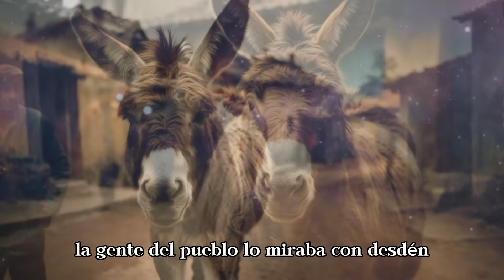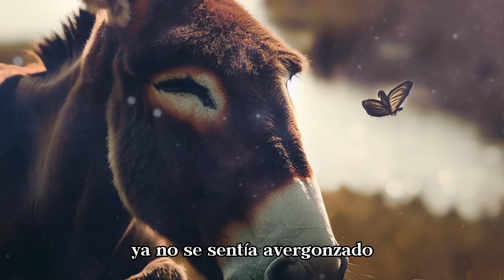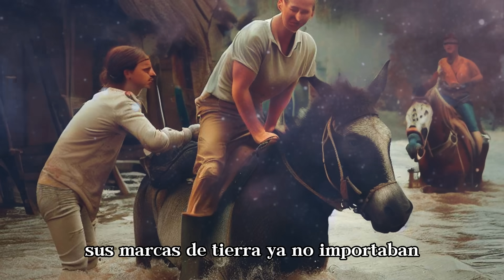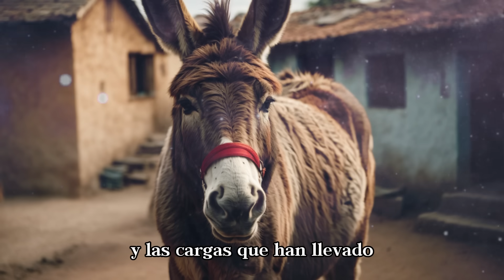EL BURRO QUE ENSEÑÓ A TODOS A SUPERAR OBSTÁCULOS ➤ El Cuento de Bolita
Descubre la Inspiradora Historia de Bolita, el Burrito que Enseña a Superar Obstáculos y Abrazar la Verdadera Valía a Través de la Resiliencia.

Abrazos!